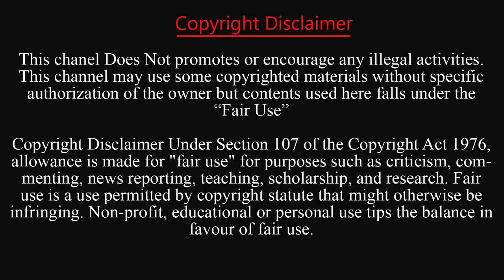চারদিকে শুধুই ধিক্কার! কী করবেন মেসি-নেইমার? | Lionel Messi | Neymar Jr | PSG | Prothom News HD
লিওনেল মেসির বয়স হয়ে গেছে। তার কাছে যে প্রত্যাশা করেছি তার কিছুই দিতে পারেননি। ক্লাব চুক্তি না বাড়ানোর ব্যাপারে যে সিদ্ধান্ত নিয়েছে তা সম্পূর্ণ সঠিক। এমন মন্তব্য করেছেন পিএসজির ভক্তরা।